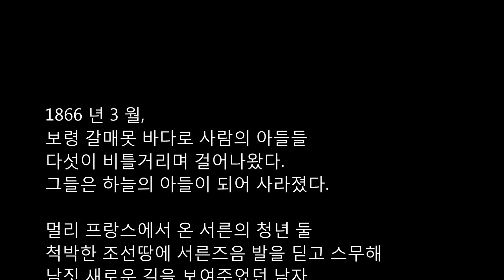갈매못성지s